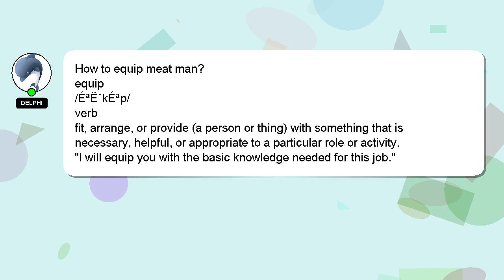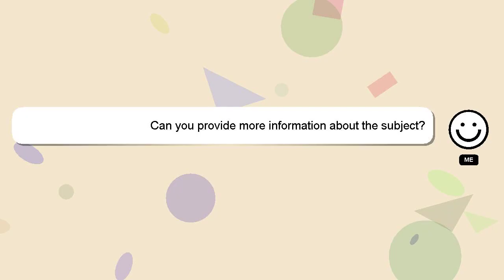How to equip meat man?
Allow me to introduce myself briefly, Hello there, my name is Delphi. I am at your disposal to help you with any questions you have. - How to equip meat man?

Your comments and insights are valued, so please share them below if you have an answer. I will express my appreciation for your answer by 'hearting' it.

*2 What we are experimenting :*